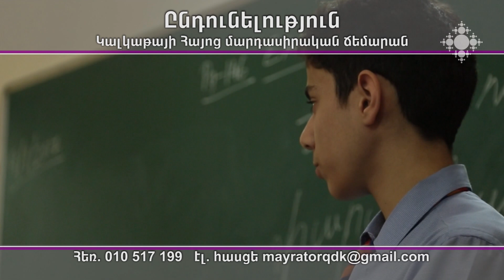Աշակերտների ընդունելություն Կալկաթայի հայոց ճեմարանում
Կալկաթայի հայոց մարդասիրական ճեմարանը հայտարարում է 7-9 տարեկան աշակերտների ընդունելություն։